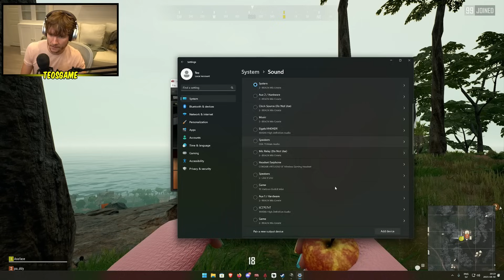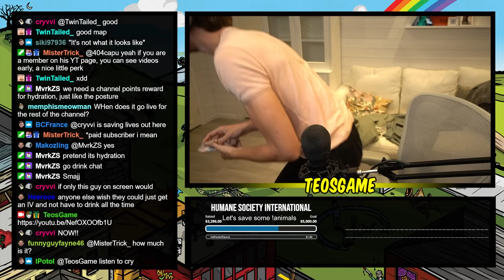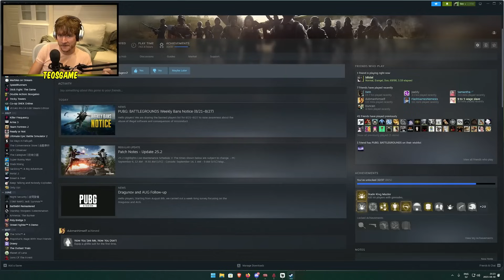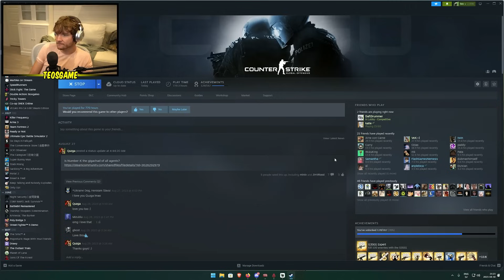Teo and Paddy play more PUBG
This was broadcasted on August 30th 2023